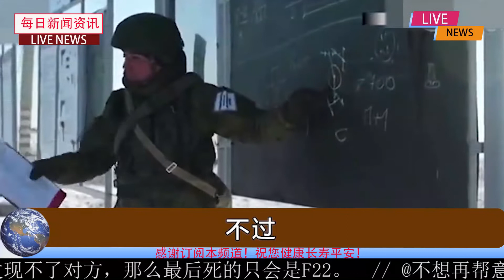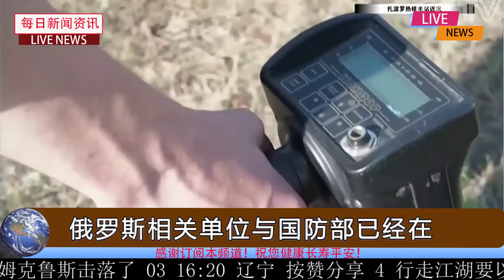9月14号最新消息：解放军实力严重不济！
解放军实力严重不济！